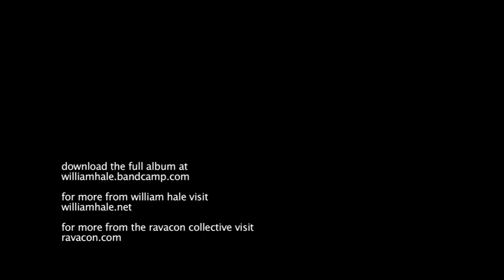William Hale Records The Book of Winter Fireworks - Part I: The Temple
To celebrate the release of William Hale's debut album "The Book of Winter Fireworks", we are proud to present the first part of a five part behind-the-scenes mini-documentary series about the making of the album.

In this part, we see singer / songwriter Lucas William Hale Van Scoy in an old Masonic Temple recording the initial vocal and acoustic guitar tracks for over ten songs, some of which were cut from the final album. Featured songs include "Holy Sight" and "Prisoner of Sound".

Director / Editor: Christopher Phelps
Videographers: Stephen Clark Phelps, Kit Anderson
William Hale is: Lucas William Hale Van Scoy, Timothy Oakley, Jared Phelps, Stephen Clark Phelps, Maxim Van Scoy, Jared MacDuff, Alicia Macier